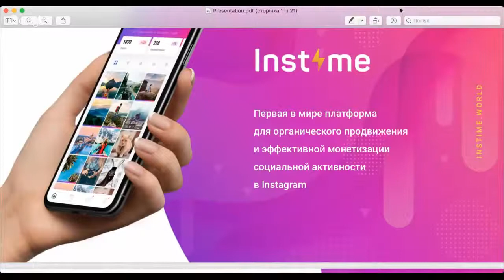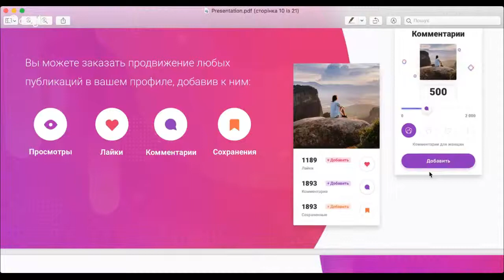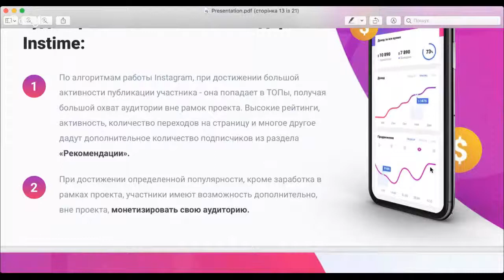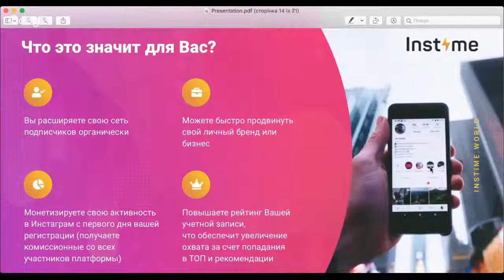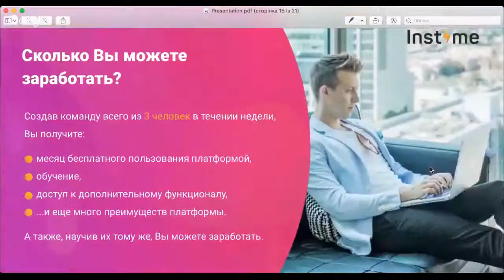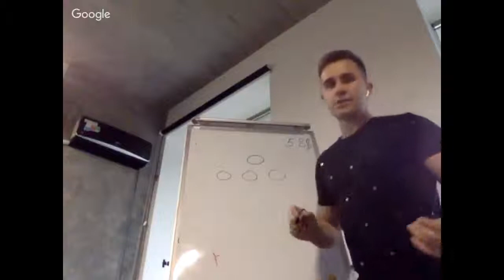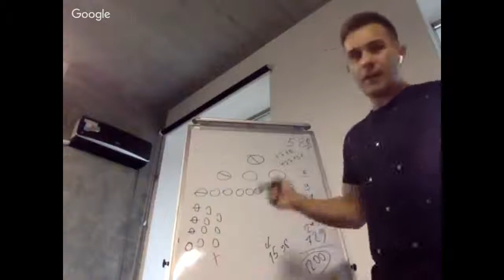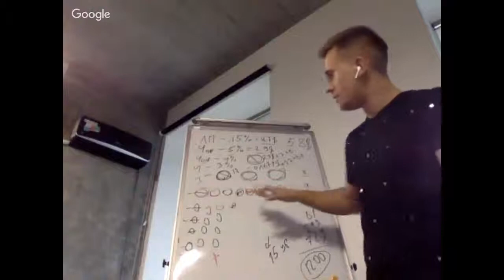Развёрнутая презентация сервиса